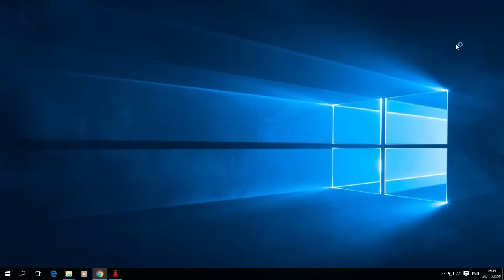Fifa Online 3 - เข้าเกมครั้งแรกกับเอนจิ้นตัวใหม่